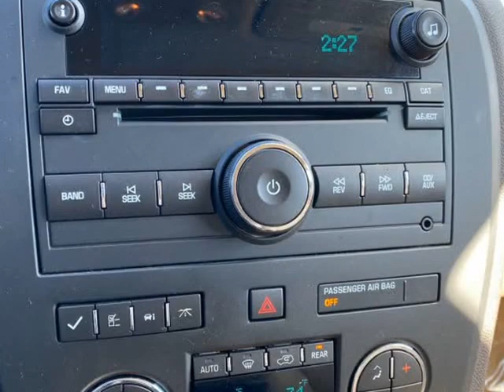2011 Buick Enclave FWD 4dr CXL-2 (Naperville, Illinois)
31w377 Schoger Dr
Naperville